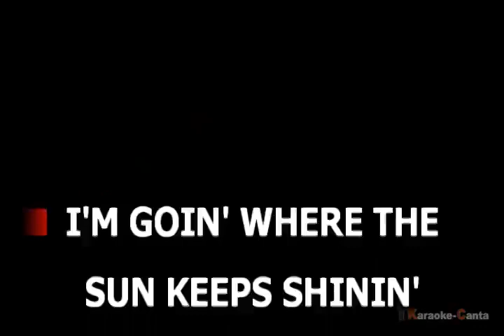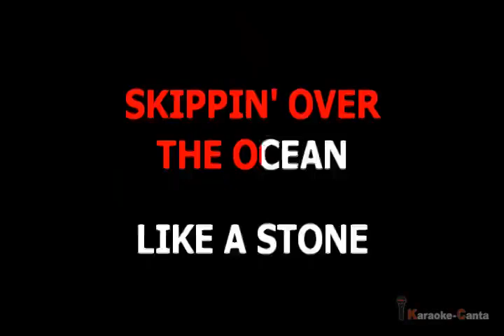Harry Nilsson - Everybody's Talkin' (VK) (demo karaoke)